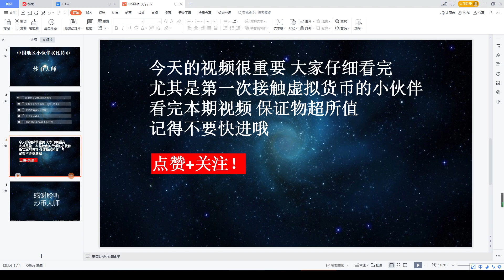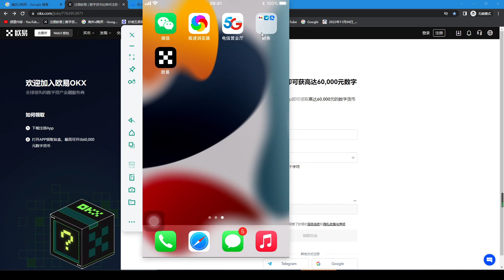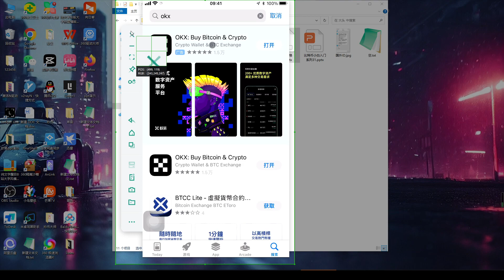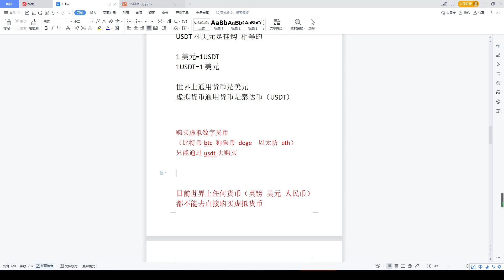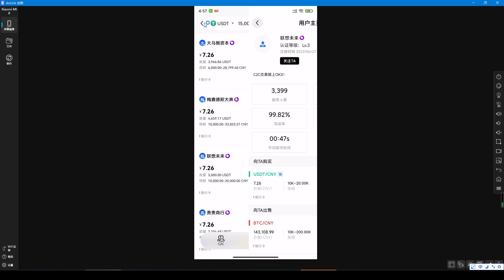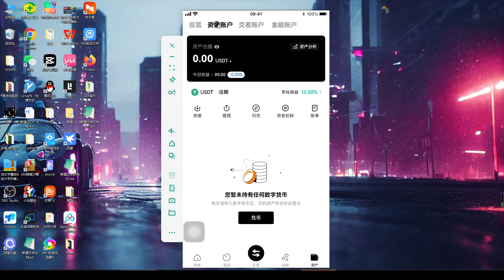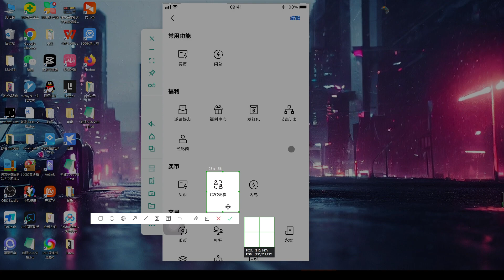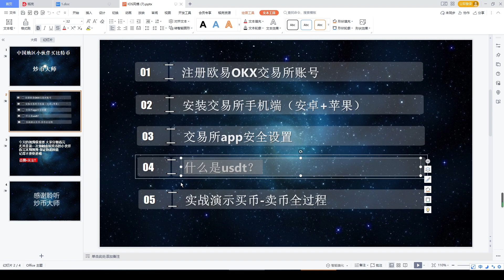大陆用户怎么买比特币等虚拟货币，2022年微信支付宝买比特币的方法，在国内用人民币购买usdt教程（支付宝），币安购买usdt流程，大陆用户交易所 | 大陆用户如何炒币。